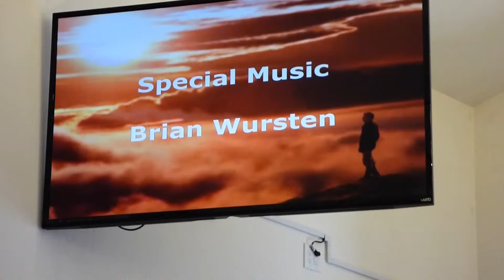8 31 14MUMC,special music